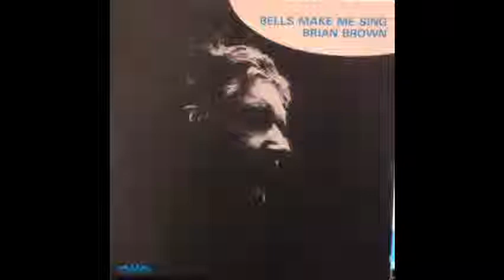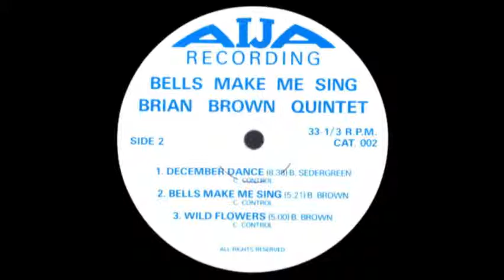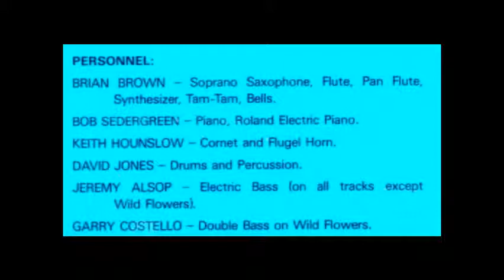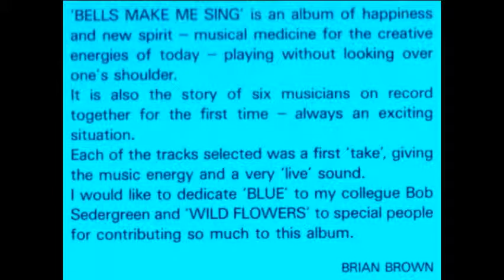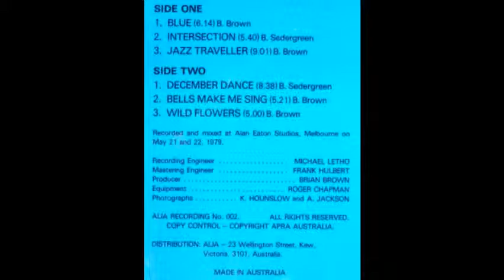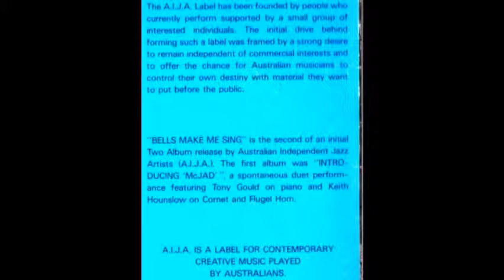Brian Brown - December Dance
Brian Brown (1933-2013) was one of the most innovative musicians Australia has produced. A superb Jazz saxophonist & flautist, composer & educator he played an important role in Australian jazz for more than 50 years.
This is a track from the "Bells Make Me Sing" album recorded in 1979.
Personnel: Brian Brown, Bob Sedergreen, Keith Hounslow, Jeremy Alsop, David Jones